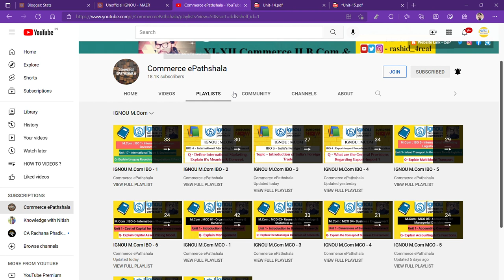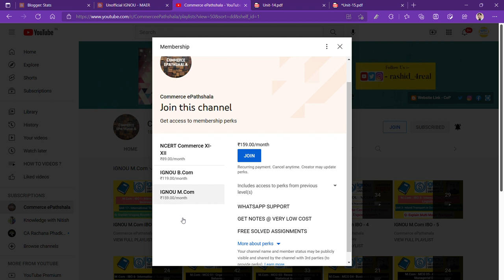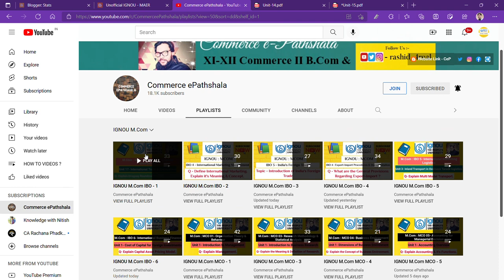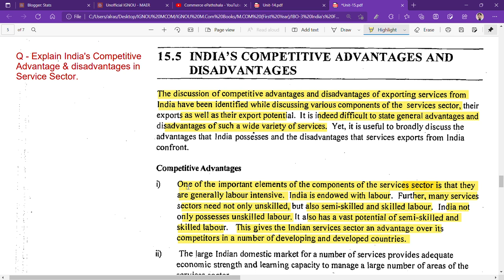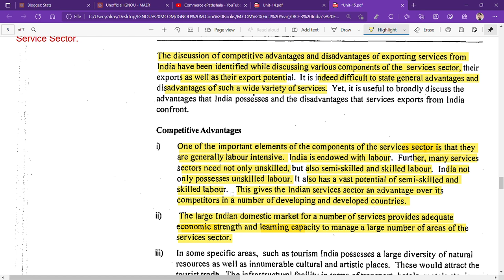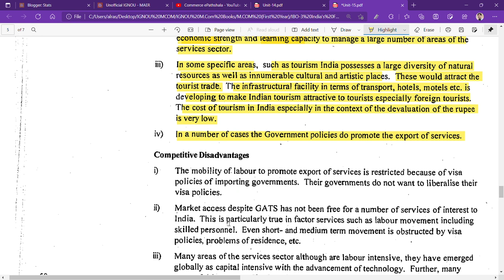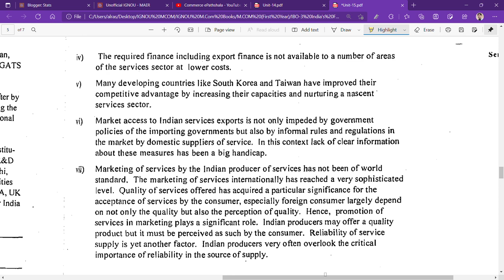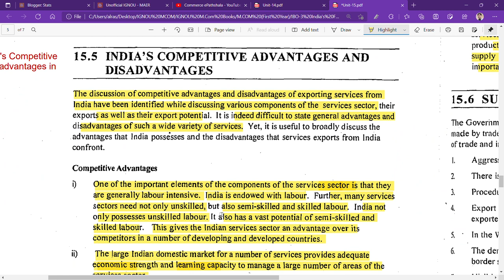IGNOU : MCOM : IBO 3 : Q - EXPLAIN INDIA'S COMPETITIVE ADVANTAGE & DISADVANTAGE IN SERVICE SECTOR.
Commerce ePathshala